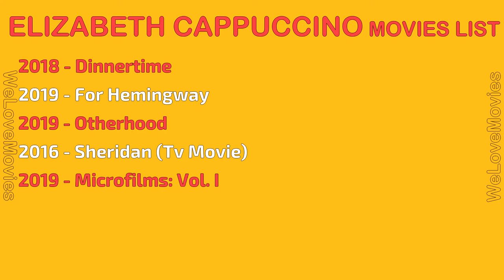ELIZABETH CAPPUCCINO MOVIES LIST